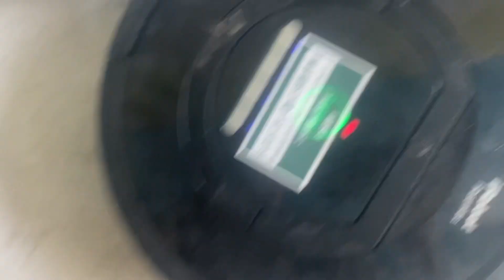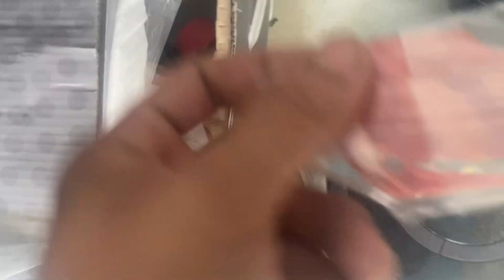Hàng tối nay lên sóng